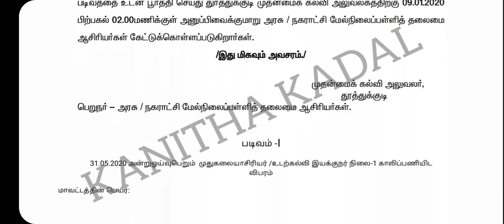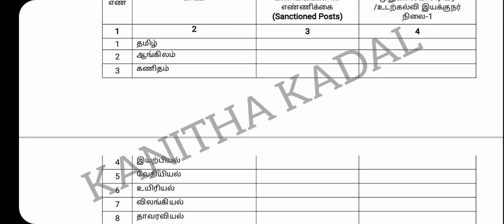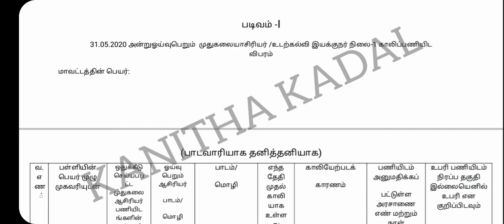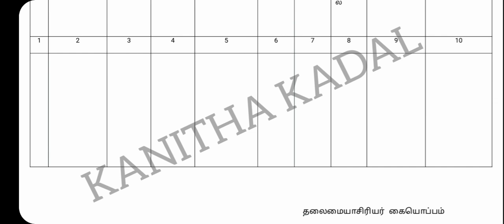PG-TRB/Updated News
School Education department asking Vacant list of PG Assistant in All districts for the purpose of conducting counseling .